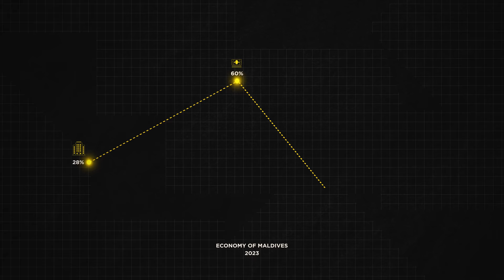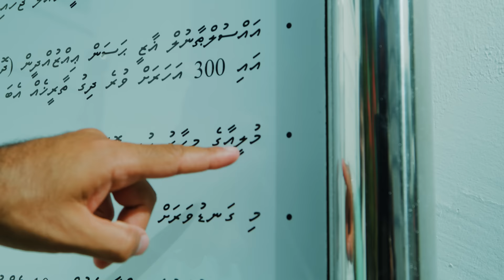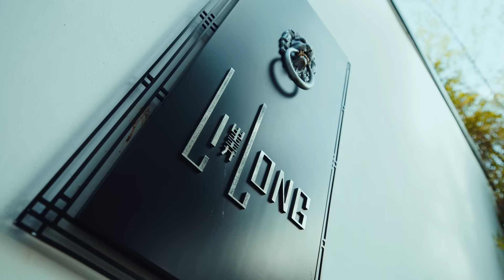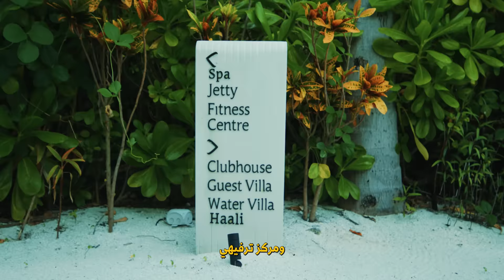استأجرت جزيرة خاصة بالمالديف - 100 ألف دولار 🏝️ MALDIVES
MALDIVES MOST LUXURIOUS RESORT - أقوى وجهة بالعالم لشهر العسل
وشكراً لفندق والدورف أستوريا المالديف على رعاية الفيديو- تابعوهم